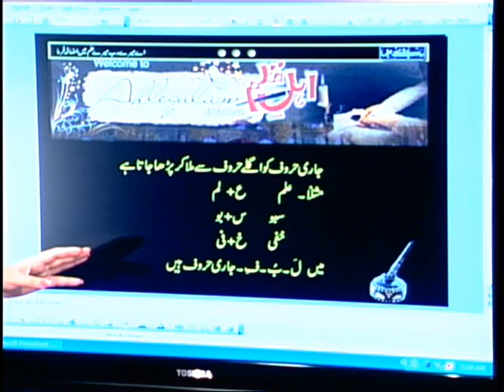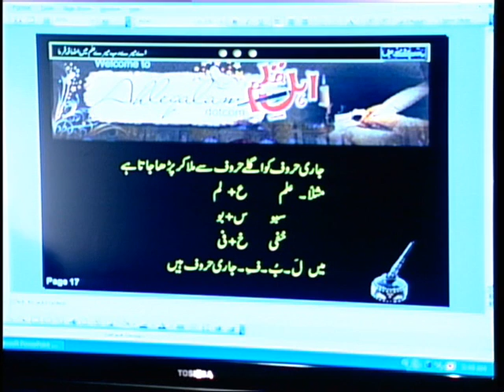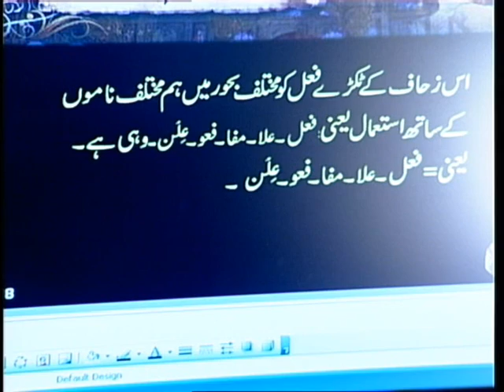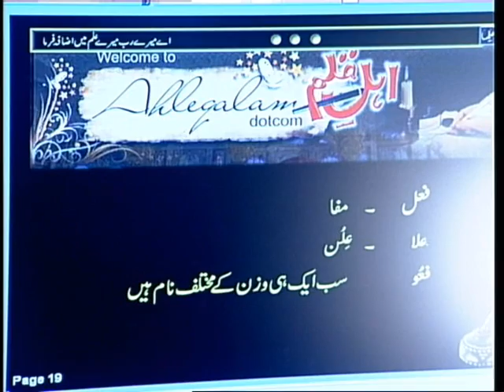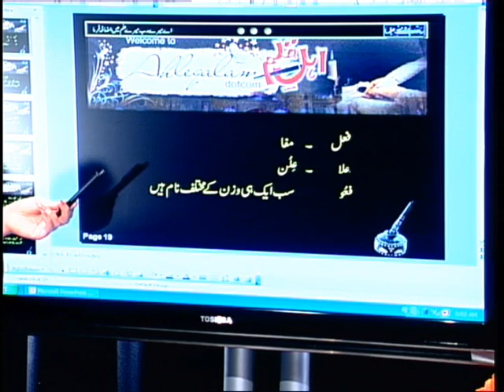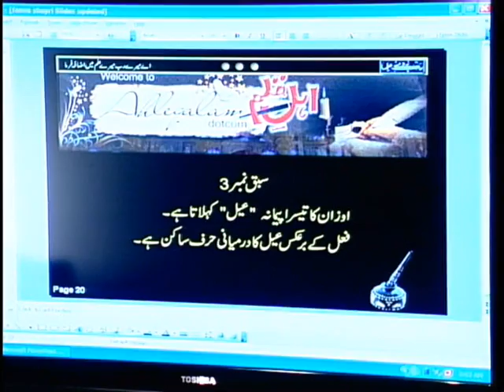Art Of Urdu Poetry | AhleQalam Ilme Arooz Lesson No 2 علم عروض سبق نمبر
Learn How to Write Romantic Urdu Hindi  Poetry Nazm and Ghazals | Ilm Arooz with Iram Batool & Shehzad Armaan